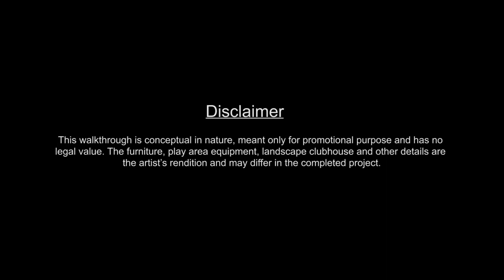Assetz 63 Degree East Sarjapur Road Bangalore | ☎️9870312902 | Walkthrough Video | 1/2/3BHK Flats🏠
Call | Assetz 63 Degree East is a residential project in Sarjapur Road Bangalore | Actual Video | | Price List | Possession Date | Location Map | Construction Status | Floor Plan | Layout Plan | Brochure

Assetz 63 Degree East in Sarjapur Road, Bangalore East by Assetz Lifestyle Builders. The project is spread over a total area of 26 acres of land. It has 68% of open space. Assetz 63 Degree East has a total of 6 towers. The construction is of 14 floors. It offers 1,2 and 3BHK residential apartments. It is a ready to move Project.

Price Details:

1BHK
Built Up Area - 474 Sqft to 780 Sqft
Price - 29.51 Lacs to 48.56 Lacs

2BHK
Built Up Area - 984 Sqft to 1159 Sqft
Price - 61.25 Lacs to 72.15 Lacs

3BHK
Built Up Area - 1157 Sqft to 1396 Sqft
Price - 72.02 Lacs to 86.90 Lacs

Assetz 63 Degree East offers facilities such as Gymnasium, Lift, Badminton court, Basketball court, Jogging track, Lawn tennis court and Swimming pool. The project has indoor activities such as Pool table, Skating rink and Squash court.
It also offers services like Banquet hall, Community hall, Garbage disposal, Grocery shop, Library and etc.

The Information provided here in has been collected from publicly available source, yet it is to be verified by RERA rules.